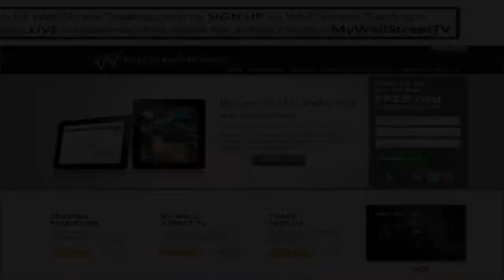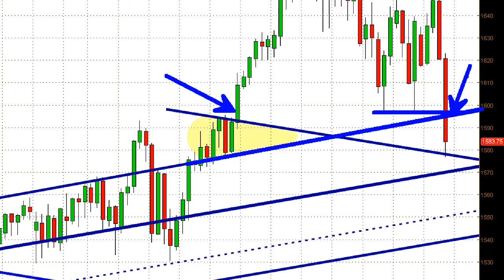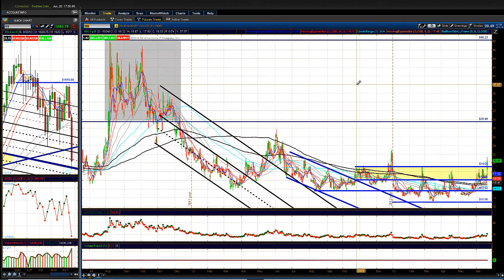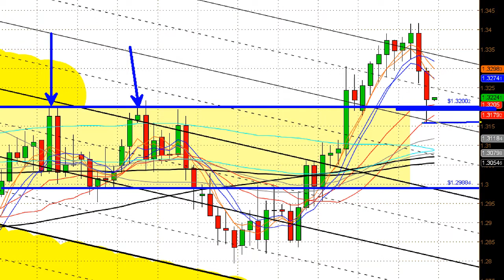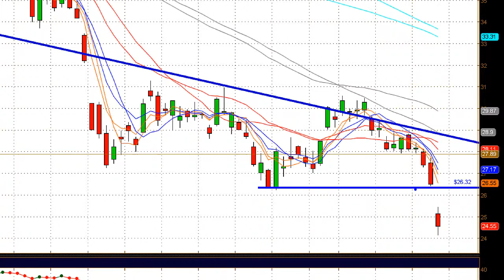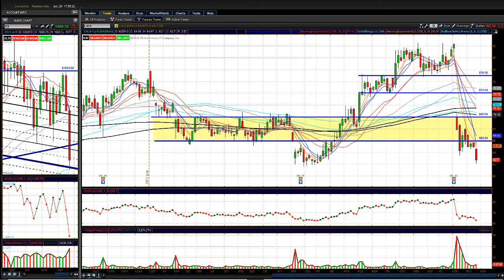After The Bell Market Summary for 6/20/2013